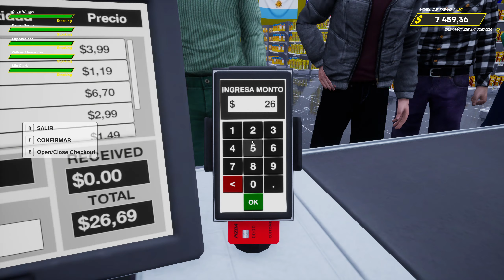Creo Un Supermercado Gigante Con Todos Los Productos a La Venta | #12 Final Grocery Store Simulator